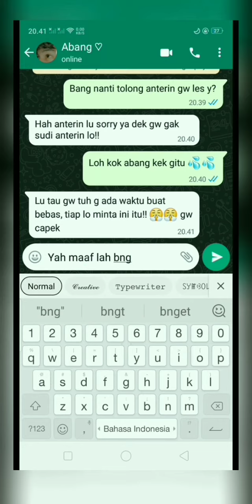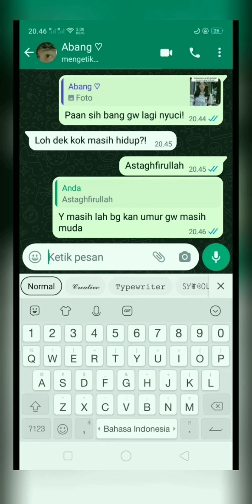𝙥𝙤𝙫:𝚔𝚎𝚝𝚒𝚔𝚊 𝚊𝚋𝚊𝚗𝚐 𝚕𝚞 𝚍𝚑 𝚐 𝚙𝚎𝚍𝚞𝚕𝚒 𝚍𝚗𝚐 𝚕𝚞||𝙥𝙤𝙫 𝙒𝘼 ||𝙫𝙮𝙣𝙖_𝙤𝙛𝙛𝙞𝙘𝙞𝙖𝙡🌸||𝙨𝙝𝙤𝙧𝙩||𝙨𝙪𝙗𝙨𝙘𝙧𝙞𝙗𝙚👍🏻